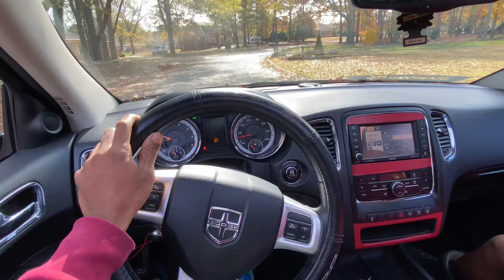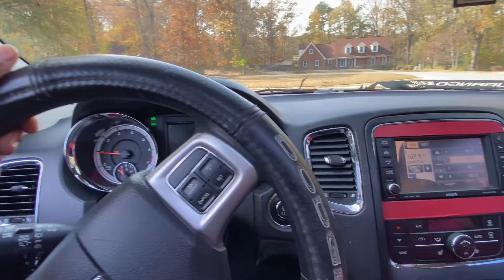Dodge durango Gt Engine Swap Is this Easy 🤙⚡🔥😲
what's Going Yz Family!! Today i jumped off the bike to get my old durango back up and running. Swapping out my old engine for ar Durango Gt engine in two days!
blew the motor two years ago so yeah it's been a while.
🔥 All Social Media @Yz125baby
 ✅ My official Rap Artist Page  and you tube "Riverdale Shawty"